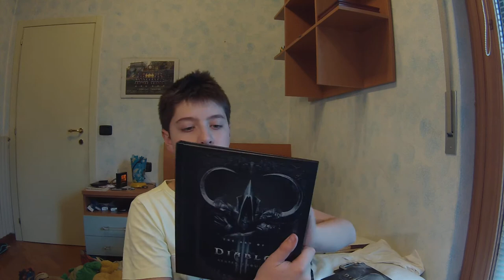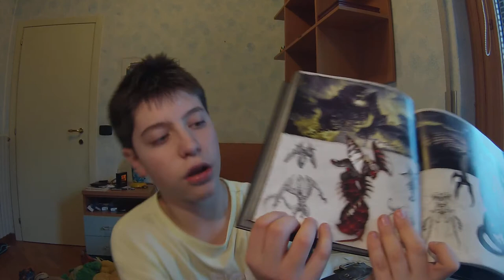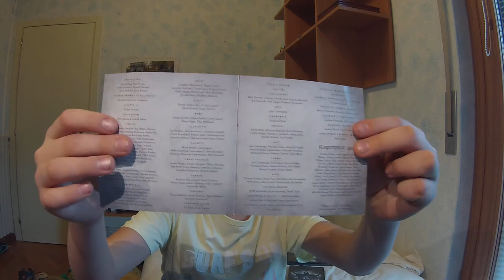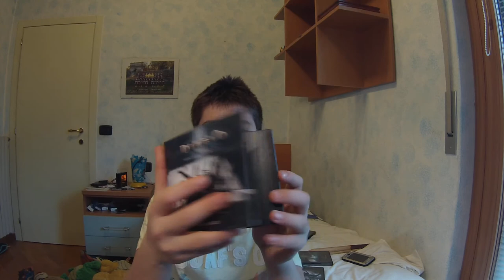Presentazione Diablo 3 e Prince of percia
Sono le serie che presto verranno sul canale